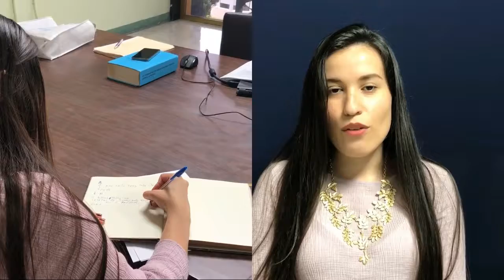Cursos temáticos en diferentes áreas